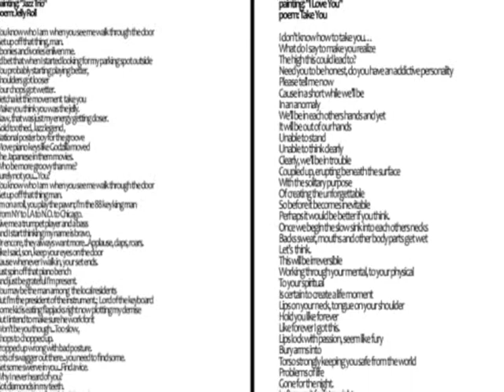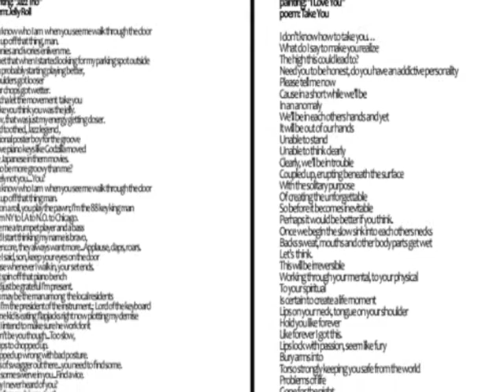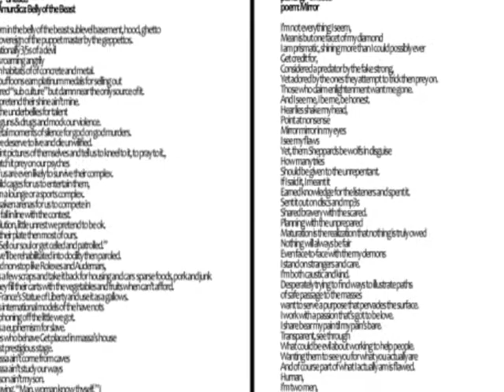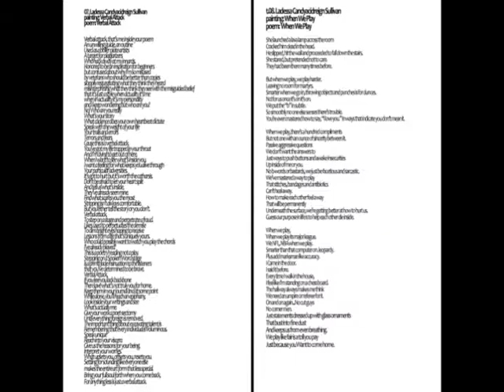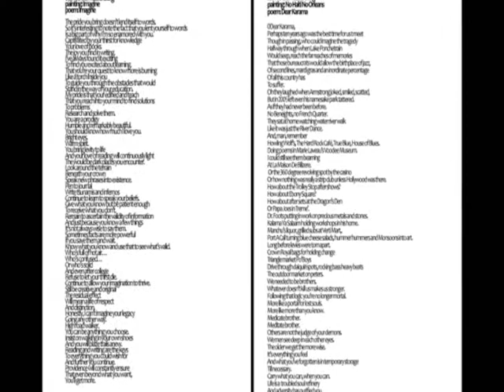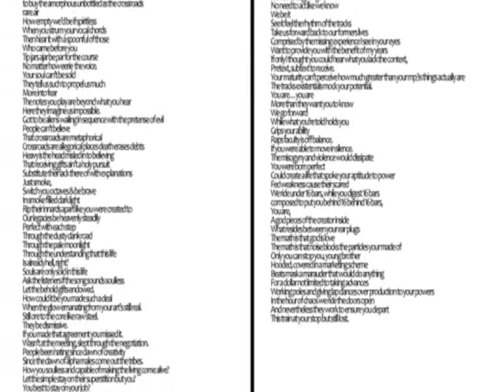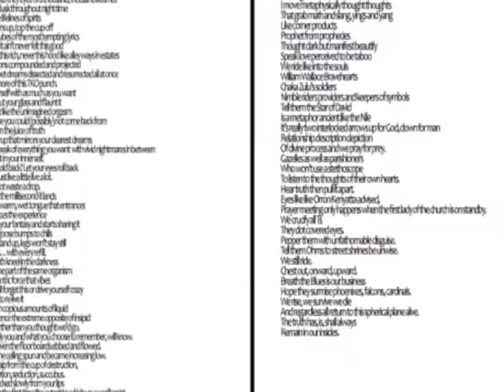MODERN AESTHETICISM (Full Sampler)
Modern Aestheticism is a project based on using the work of some of today's hottest painters to inspire poems. The work includes a CD with a color 20 page word and art booklet. This video illustrates images of the pages in the booklet along with snippets of the poems. Enjoy.

EARN TOGETHER
The below Apps will send us both up to $5 no questions asked. for my thoughts and more details

Robinhood
Use this link and we both get a free share of stock